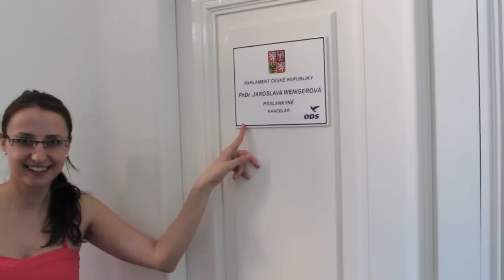New Project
Promovideo regionálního klubu Mladých konzervativců Ostrava.